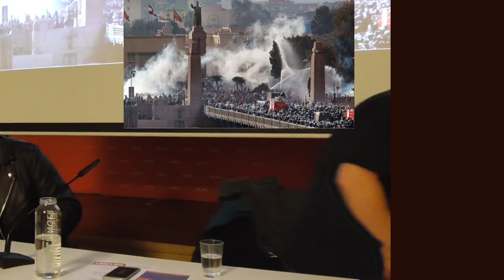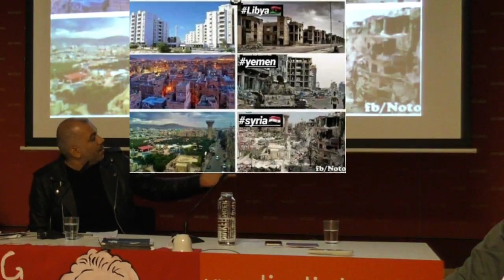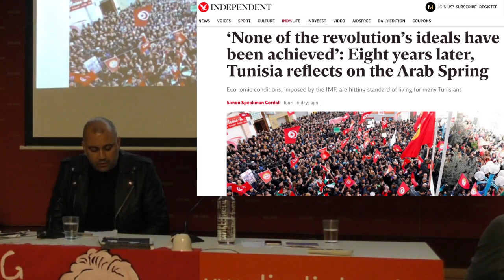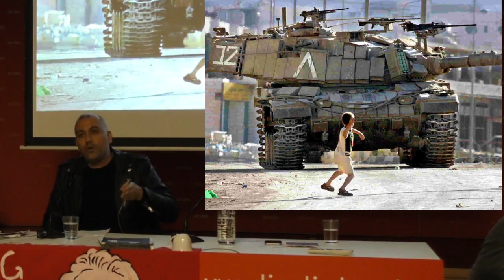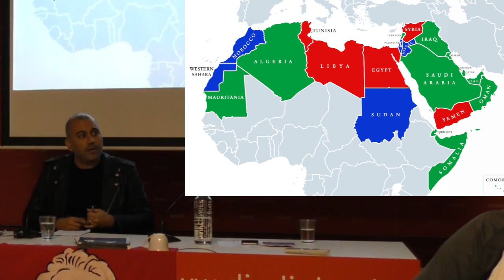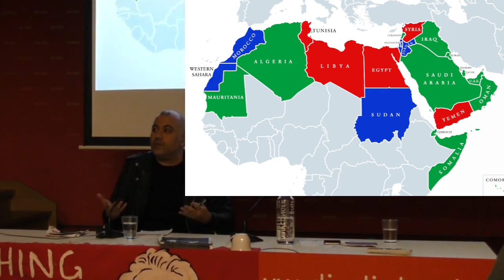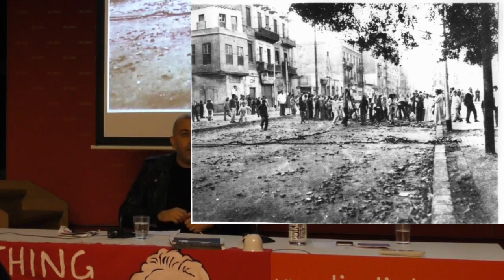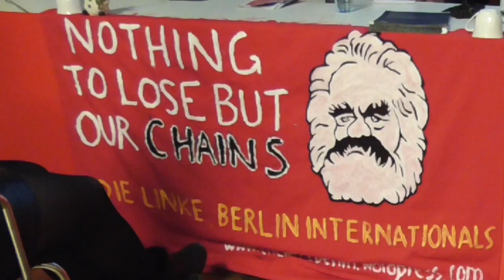What's Left of the Arab Spring? with Hossam el-Hamalawy: full meeting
Meeting with Hossam el-Hamalawy, Karl Liebknecht Haus Berlin 28/01/2019